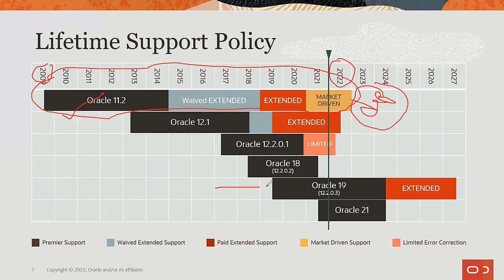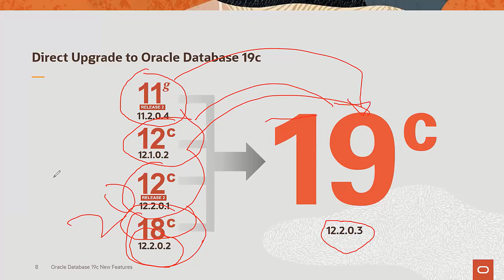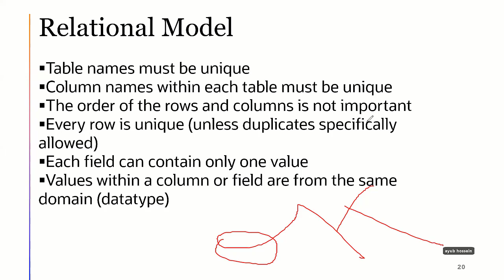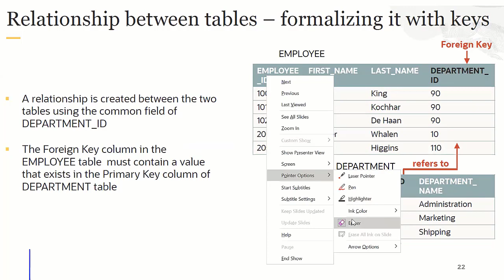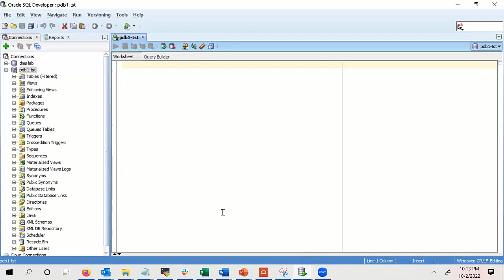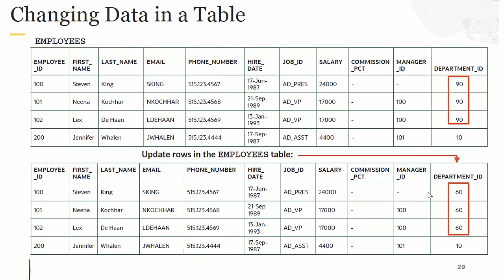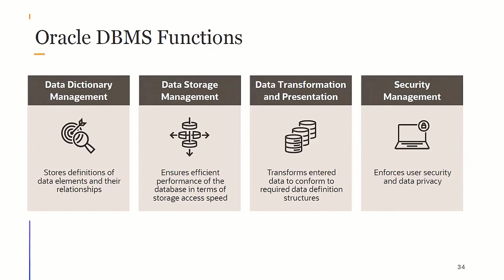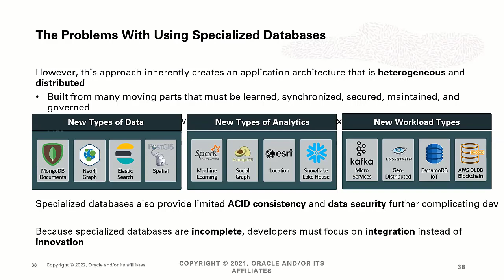Oracle DBA Bangla Tutorial | Oracle DBA Training || Part-03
◥◣◥◣◥◣VIDEO CONTENT◥◣◥◣◥◣